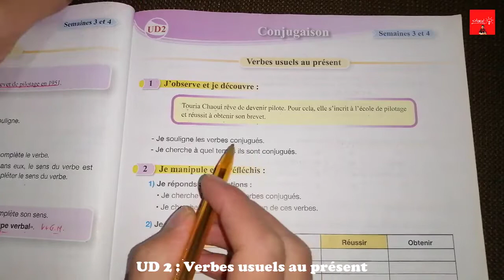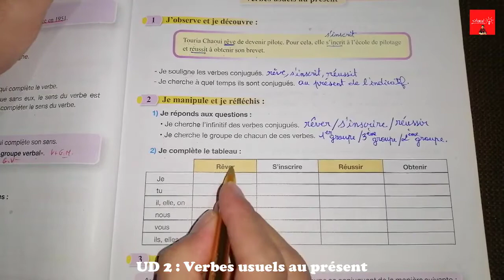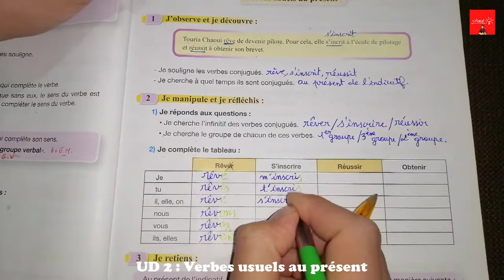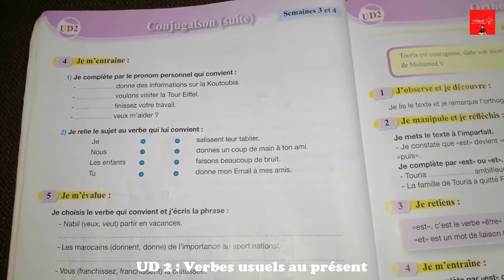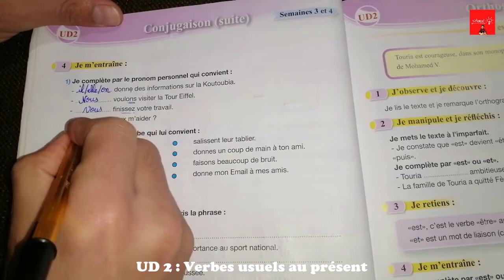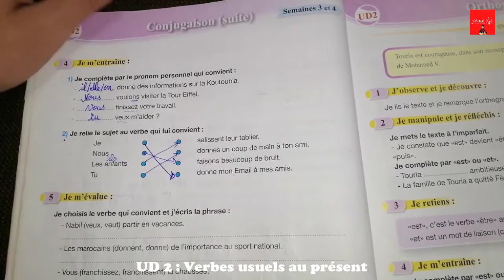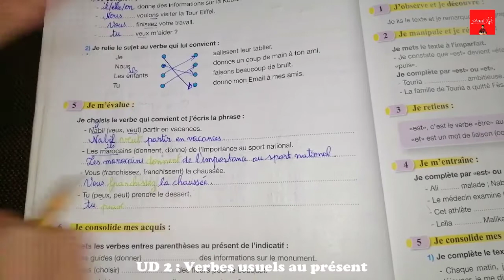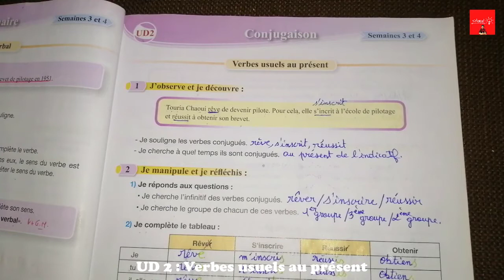Pour communiquer en français 5aep, Conjugaison : Verbes usuels au présent, Pages 55 - 56